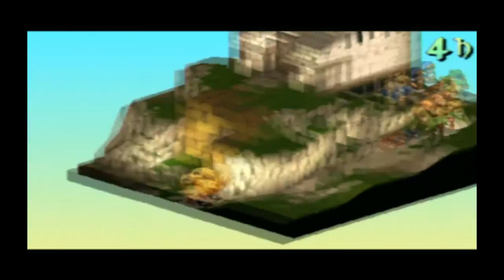Let's Play Final Fantasy Tactics: Part 21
There's a good chance you're in over your head when your opponent takes the time to discuss politics when he's slapping you around.